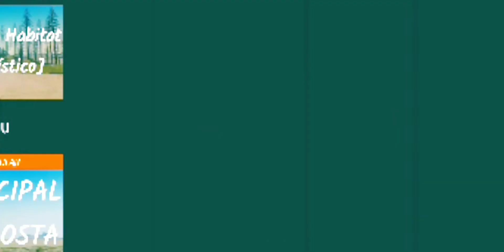eu só tenho três corações se eu perde os três corações o video acaba mas vou me vingar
eu só tenho três corações se perde os três corações o video acaba mas vou me vingar